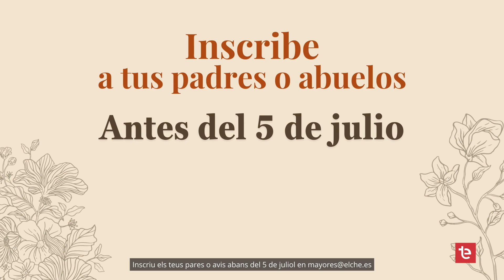EL ABANICO | Cápsula del tiempo en CEIP Reyes Católicos - 03/07/2024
Varios ex alumnos del colegio Reyes Católicos realizaron un bonito reencuentro del que salió la idea de crear una cápsula del tiempo con recuerdos de la época escolar.

Es por ello que decidieron proponerle al director del colegio Alberto implementar esta cápsula para futuras promociones.